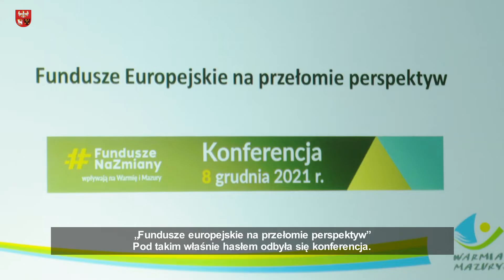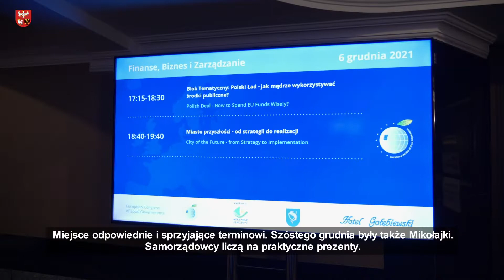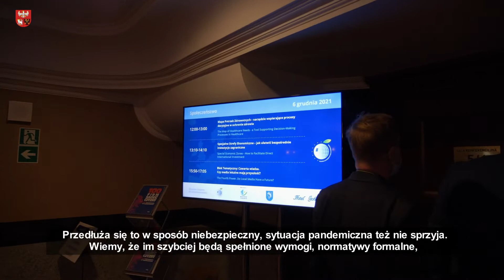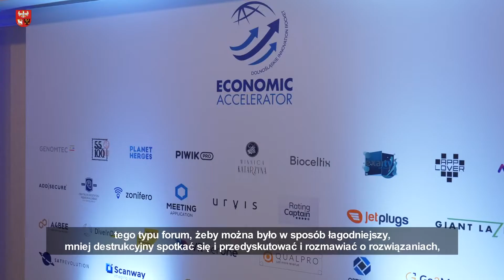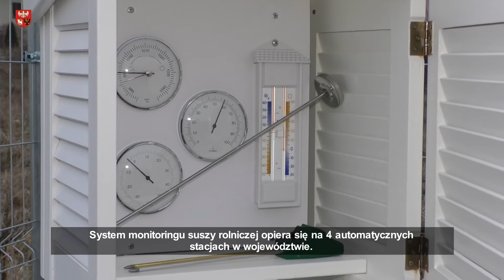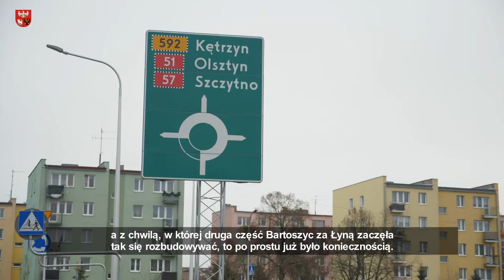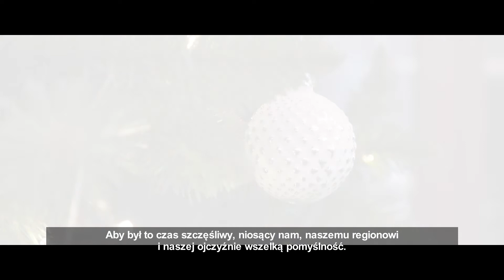Magazyn Samorządu Województwa Warmińsko-Mazurskiego odc. 19 (2021)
Warmia i Mazury - Magazyn Samorządu Województwa to cykl materiałów filmowych, które zawierają najważniejsze informacje związane z działalnością samorządu województwa warmińsko-mazurskiego oraz innych samorządów lokalnych.